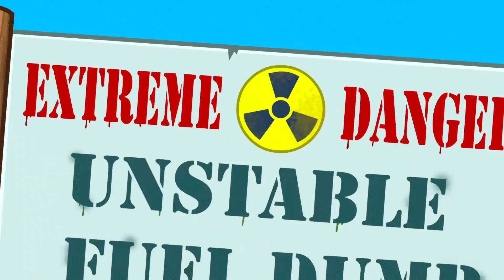Teen Titans Go! en Latino | Die besten Momente der verrückten Wunschinsel | DC Kids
Hier ist die sommerlichste Kompilation, die du von den Teen Titans jemals sehen wirst. Die besten Momente der verrückten Wunschinsel.

En DCKids encuentre todos sus personajes favoritos, videos, comics, juegos y actividades de Teen Titans Go!, Batman Unlimited, Justice League Action, y mucho más!

Teen Titans Go! Disponible en plataformas digitales.